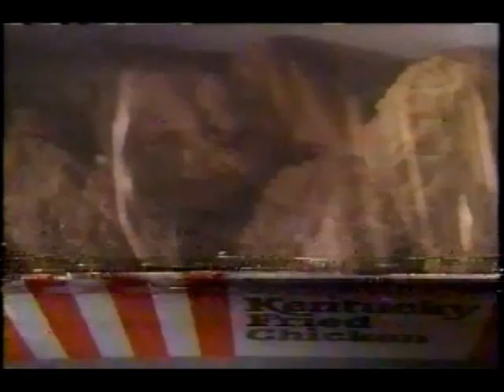October 19, 1989 commercials (Vol. 2)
Taken from A Different World off WNBC/NBC.

1. New York Telephone
2. America's Dairy Farmers/American Dairy Association- Milk
3. WNBC News 4 at 11 promo bumper
4. Worth Winning movie trailer
5. Nabisco Cream of Wheat
6. N'Ice
7. Little Caesars Pizza
8. A Different World mid-commercial bumper
9. Immediate Family trailer
10. Hallmark featuring Spooky Sounds offer
11. Kentucky Fried Chicken
12. Brand New Life/Sister Kate/My Two Dads/Class Cruise promos
13. Look Who's Talking trailer
14. Doritos
15. A Different World partial closing credits with Cheers/Dear John/Mancuso, FBI voiceover promos
16. Mancuso F.B.I. promo
17. Another Class Cruise promo